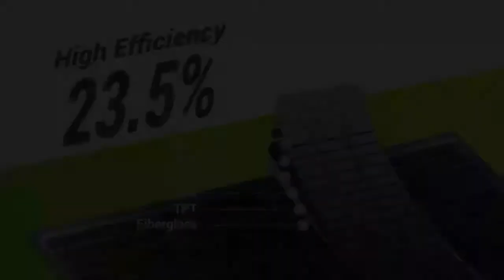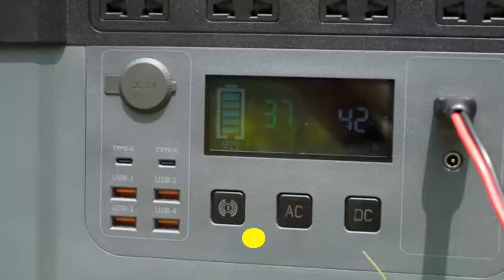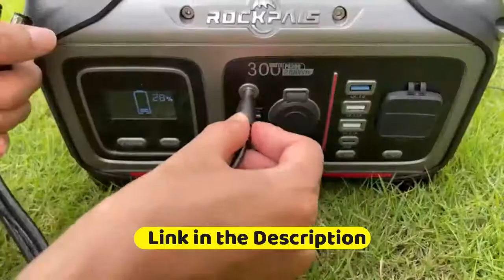TOP 10: Best Foldable Solar Panel Kit for Portable Generator 2022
10 DOKIO 300W 18V Portable Solar Panel Kit (41x21inch)
Amazon US
9 ECO-WORTHY 120W Foldable Solar Panel Kit for Portable Generator Amazon US
8 ROCKPALS SP003 100W Foldable Solar Panel for Jackery Explorer Amazon US
7 SUAOKI 100W Foldable Solar Panel Charger for SUAOKI Portable Power Station
Amazon US
6 iClever 100W Foldable Solar Panel Charger for Jackery
Amazon US
5 ALLPOWERS Foldable Solar Panel 100W, Portable Solar Panel kit Amazon US
4 POWOXI Portable Solar Panel 100W Foldable Solar Panel Charger Amazon US
3 GOLABS 100W Portable Solar Panel with Foldable Kickstand
Amazon US
2 PAXCESS 60W 18V Portable Solar Panel, Off Grid Foldable
Amazon US
1 ROCKPALS RP082 100w Foldable Solar Panel Charger with Kickstand Amazon US